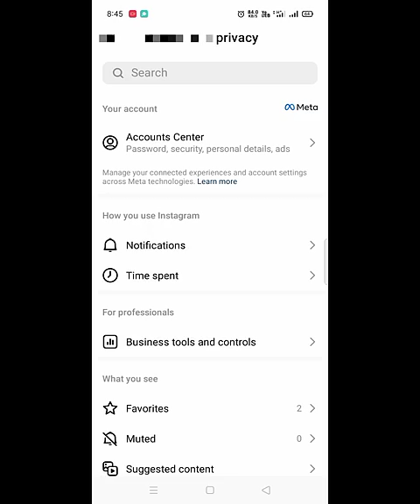Instagram login activity|how to check instagram login activity